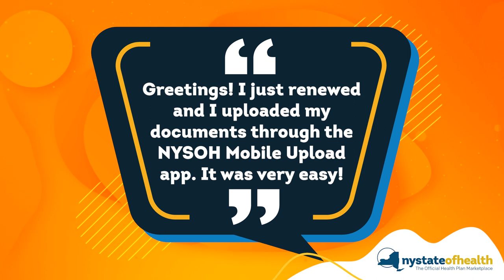Hear How We Can Help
Our Marketplace experts are ready to assist at any point! Give us a call at for personalized help over the phone or find a Certified Enrollment Assistor in your community for application support.